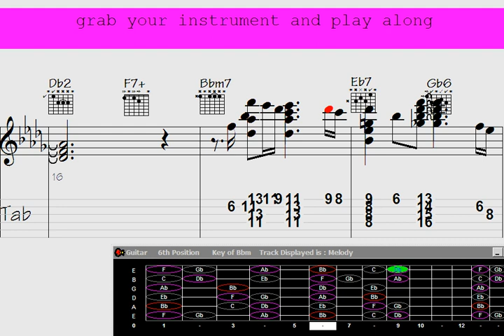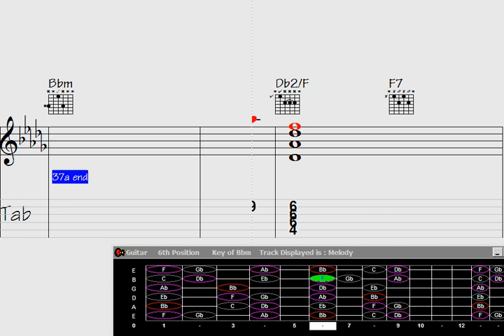Experience the Glorious Groove of Commercial Guitar Chord Melodies.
Groove to the Glimmer | Indicate your interest in receiving updates on the latest video releases by signing up

"Unlock your guitar's potential with this captivating commercial guitar chord melody lesson. Groove to the Glimmer as you discover the secrets behind creating mesmerizing chord progressions and melodic lines on your instrument. This tutorial will teach you the techniques and concepts needed to infuse your playing with soulful rhythms and sparkling harmonies. Join us on this musical journey and elevate your guitar skills to new heights."